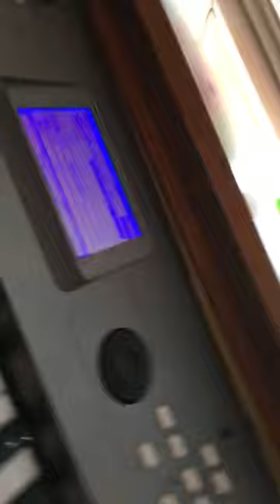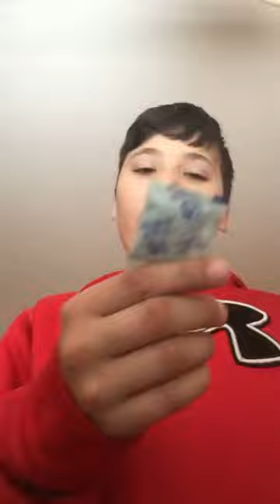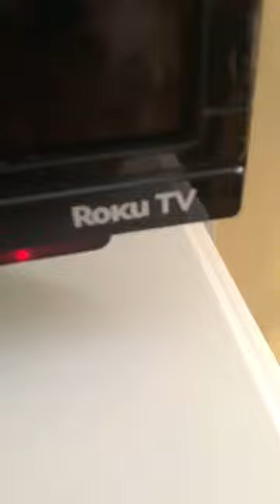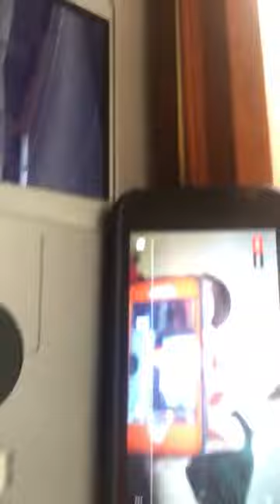Vlog with Tyler Roberts